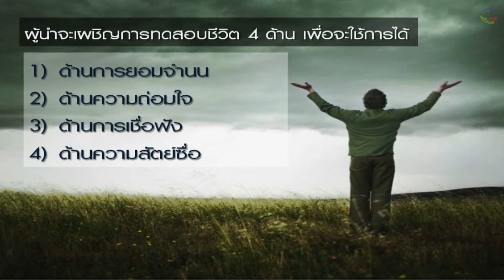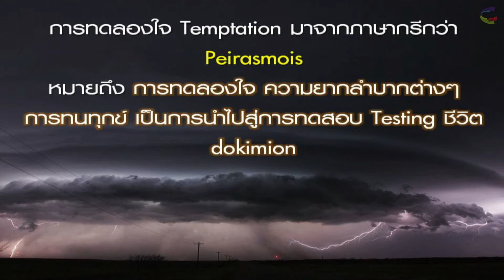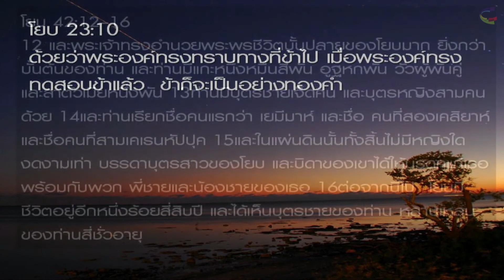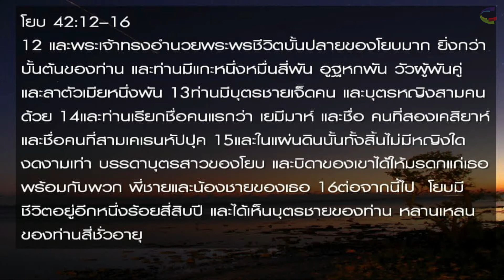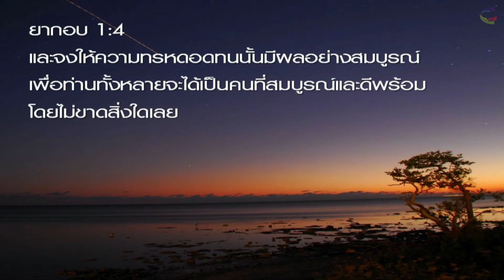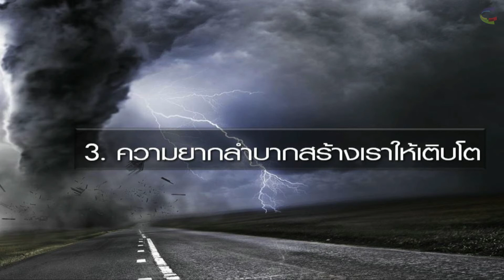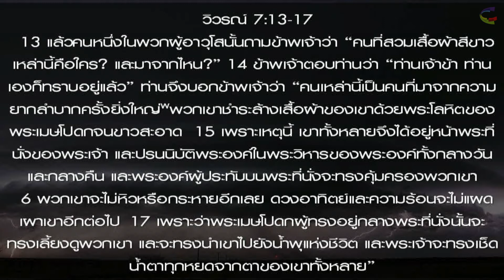คำเทศนา เปลี่ยนมุมมองการเผชิญความยากลำบาก | ศจ.ออมศิลป์ เปสลสกุล | คริสตจักรแห่งพันธสัญญากรุงเทพ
คำเทศนาประจำวันอาทิตย์ที่ 12 มีนาคม 2017
ศจ.ออมศิลป์ เปสลสกุล
ยากอบ 1:1-4
"เปลี่ยนมุมมองการเผชิญความยากลำบาก"